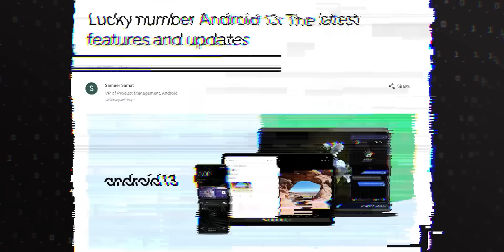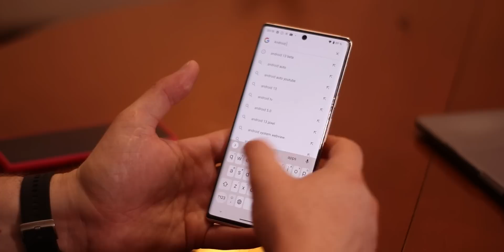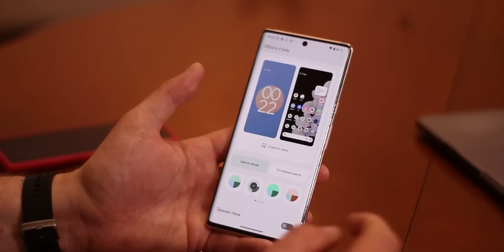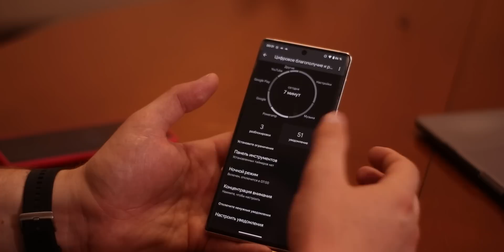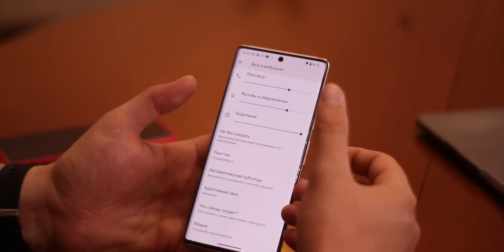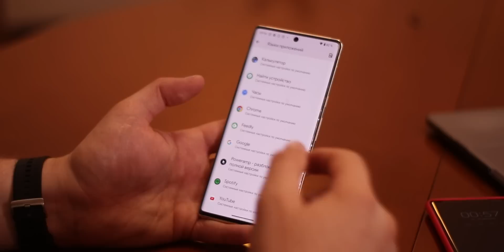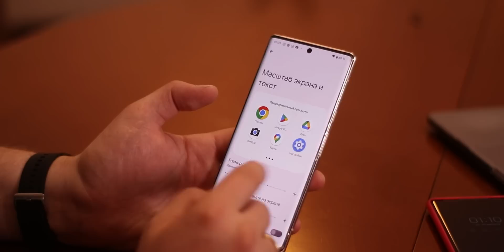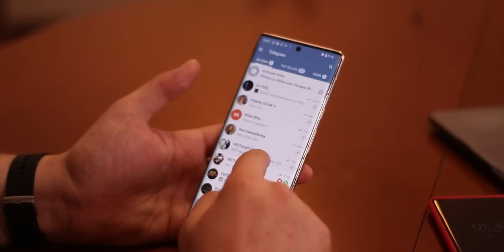20 САМЫХ КРУТЫХ ФИШЕК ANDROID 13 🔻 ЭТО НАШЕ БУДУЩЕЕ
✅ Купить XIAOMI 12S ULTRA в ЦИФРУС и получи подарок по ссылке

20 САМЫХ КРУТЫХ ФИШЕК ANDROID 13 🔻 ЭТО НАШЕ БУДУЩЕЕ